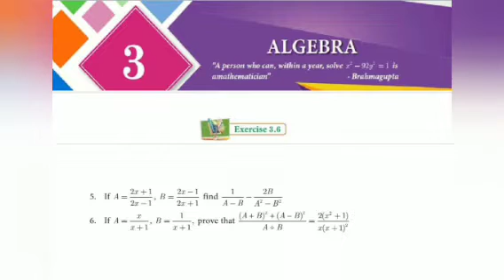10th Maths samacheer Ex:3.6, 5th and 6th sums solution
10th STD Samacheer kalvi Maths Exercise 3.6, 5th and 6th sums solved and explained clearly.